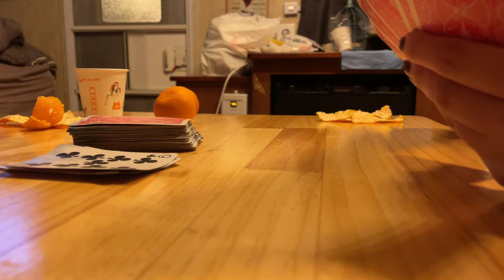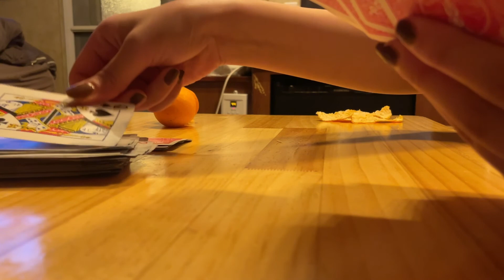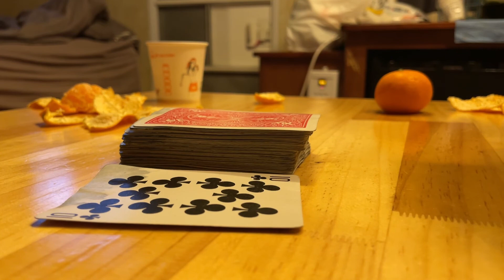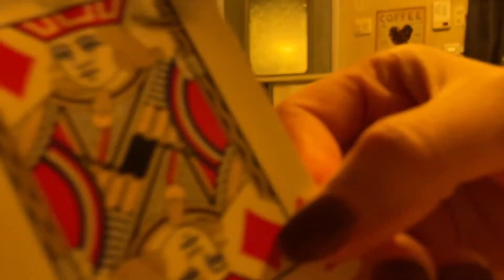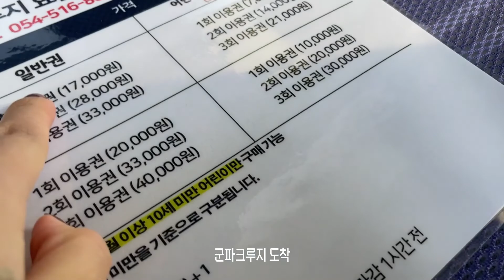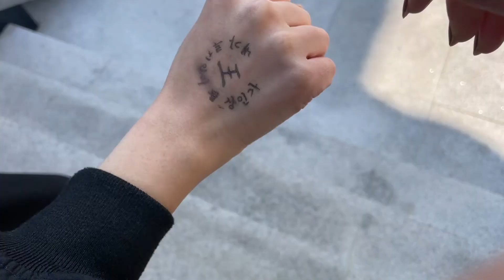[VLOG] 찐친이랑 떠나는 청도 카라반 여행 | 불멍때리기, 원카드 룰정하기, 군파크루지 | seoo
☾Filmed&Edited by seoo